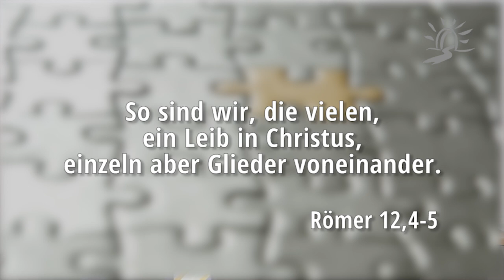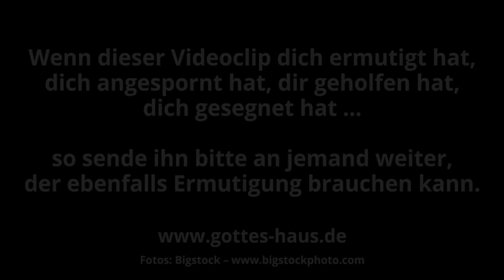Die Botschaft eines Puzzles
Ein Puzzle verdeutlicht in „greifbarer“ Weise das Zusammenwirken der Glieder im Leib Jesu. Viele kleine Teile ergeben zusammengenommen ein großes Bild. Alle Teile gehören zusammen, keines darf fehlen. Sollte auch nur ein einziges Puzzleteilchen vermisst werden, so ist das ganze Motiv nicht vollständig. Jeder Betrachter wird nach wenigen Augenblicken feststellen: „Da fehlt ja ein Teil!“

Genauso kommt es auch im Reich Gottes auf jeden einzelnen Menschen an. Jeder Einzelne ist wichtig und unersetzlich. Wo ein Christ seinen Platz im Leib Jesu nicht ausfüllt, da hinterlässt er eine Lücke.

Jedes einzelne Teilchen ist mit den anderen Gliedern fest verbunden, wir brauchen einander, stehen zusammen und bilden gemeinsam eine Einheit.

Ein einzelnes Puzzleteilchen für sich alleine genommen ist jedoch völlig wertlos. Das große Bild, von dem es einen kleinen Ausschnitt trägt, ist nicht zu erkennen.

Denn wie wir in einem Leib viele Glieder haben, aber die Glieder nicht alle dieselbe Tätigkeit haben, so sind wir, die vielen, ein Leib in Christus, einzeln aber Glieder voneinander.
Römer 12,4-5

Ihr aber seid Christi Leib und, einzeln genommen, Glieder.
1.Korinther 12,27